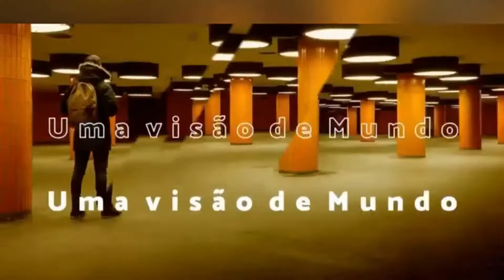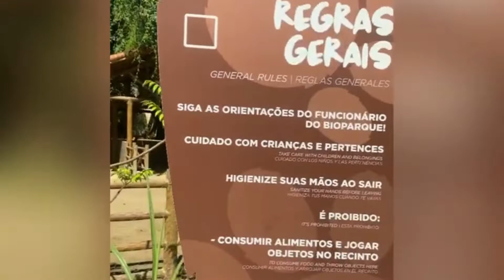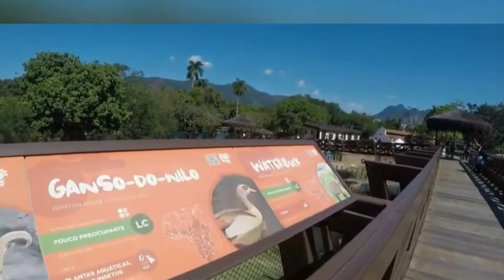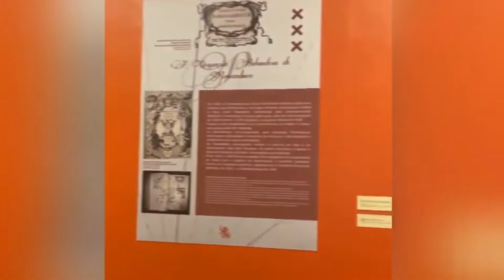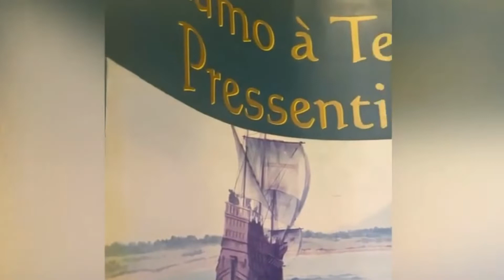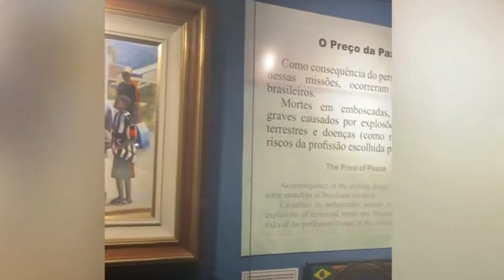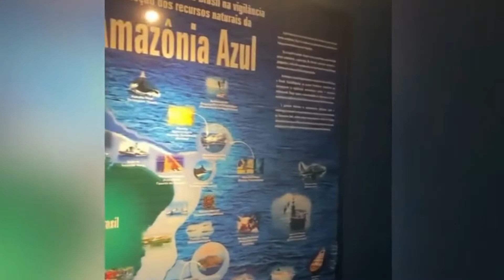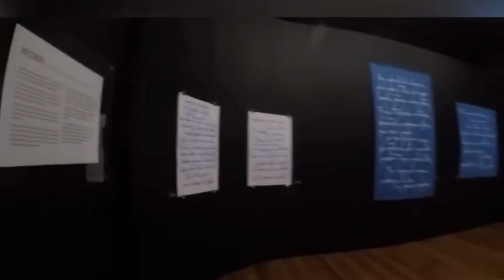Live: Parques e Museus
Seja membro do canal para mais dicas de viagens, curiosidades e muito mais, clicando neste inscreva neste canal
Quem não gosta de viajar?
Conhecer lugares interessantes, trilhas, museus, passeios, alguns baratos outros gratuito, pois este é o objetivo do canal, compartilhar dicas de passeios, imagens curiosas e divertidas e cultura.
 dicas de turismo

Trilhas em Foco (ebook)
link do produto

Verde é o nosso sabor  receitas (ebook)
link do produto

Lancelot a tartaruga aventureira(E book infantil)
Cultura, mitos e lendas

Orixás, conheça a Mitologia e a Cultura dos deuses Africanos no Brasil.

A busca pelo Saci
A Busca pelo Saci - Uma Jornada Encantadora pelas Lendas Brasileiras

Cabocla Jurema Guardiã dos mistérios da floresta

Minimalismo: Um guia para simplificar a vida

sejam bem vindos ao meu canal :
 dicas de turismo
Live de Museus ( Bio parque, Museu Naval, Praça da República, Parque Dark MattosPaquetá, calçadão do Leme)
O Museu Histórico Nacional (continuação),  antigo arsenal de guerra expõe amplo acervo com documentos históricos e artes do descobrimento à república. Carruagens, Canhôes de Guerra, Carro antigo, vestimentas de época, quadros de grandes personalidades históricas e muito mais.

O Jardim Botânico do Rio de Janeiro é um dos locais mais encantadores e fascinantes da cidade maravilhosa. Localizado no bairro da Gávea, esse belo jardim possui uma história rica e uma diversidade de plantas e árvores que encantam visitantes de todas as idades.

Uma das grandes atrações do Jardim Botânico é o seu conjunto de palmeiras imperiais. Essas majestosas árvores são verdadeiras joias da natureza e são consideradas símbolos da cidade. Originárias da ilha de Maurício, no Oceano Índico, as palmeiras imperiais foram trazidas para o Brasil por Dom João VI, no século XIX, e plantadas no Jardim Botânico.

Melhor ainda com fotos e videos com um celular simples barato e eficiente e com boa memória.

Um bom livro na viagem também é sempre bom:
Pai Rico e Pai Pobre